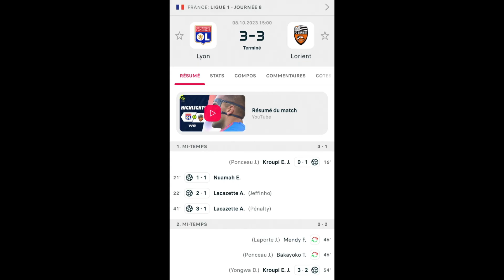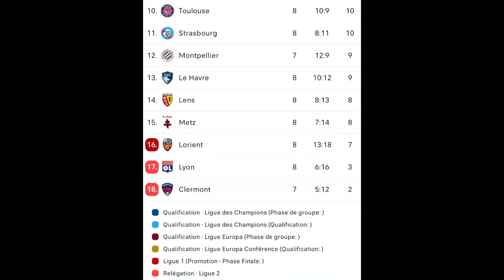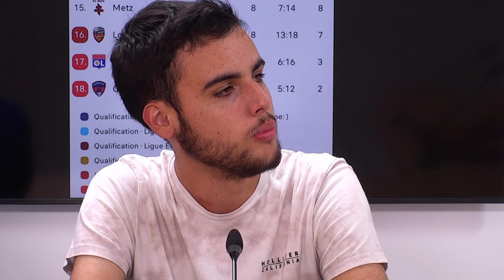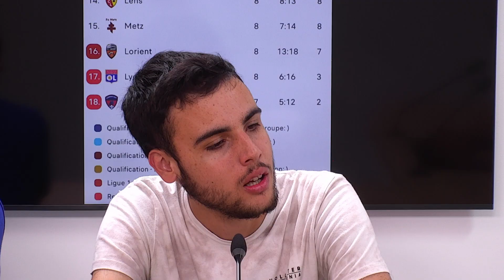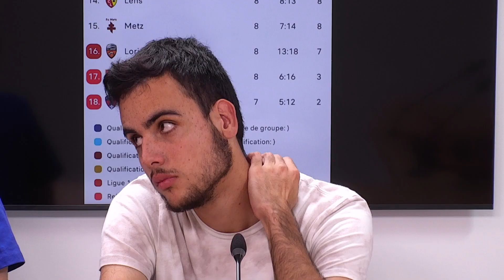ON PARLE SPORT #3 DEBRIEF DU WEEK-END DE SPORT (GP DU QATAR, LIGUE 1, CDM RUGBY)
Au programme de cette troisième émission de la saison 2 :
Retour sur le week-end de football mais aussi la phase de poule de la Coupe du Monde de rugby et le GP du Qatar avant de finir par le traditionnel quizz

En plateau : Louis-Emmanuel Navarro (présentateur) - Antoine Piras (chroniqueur) - Lucas Montserret(chroniqueur)
A la réalisation : Lou Juillet - Faustin Brun

Bon visionnage !